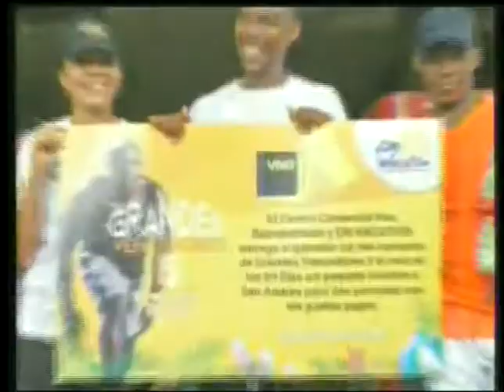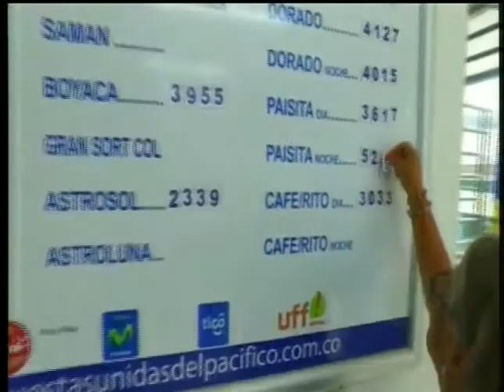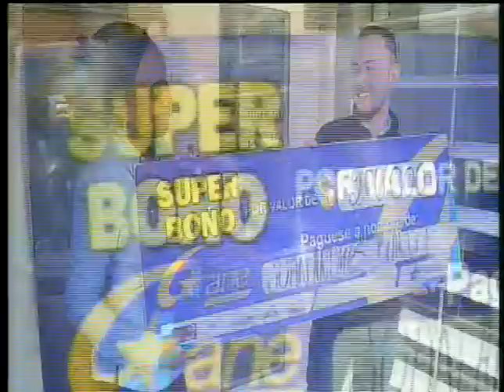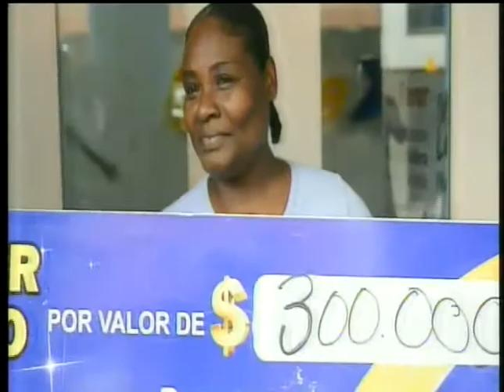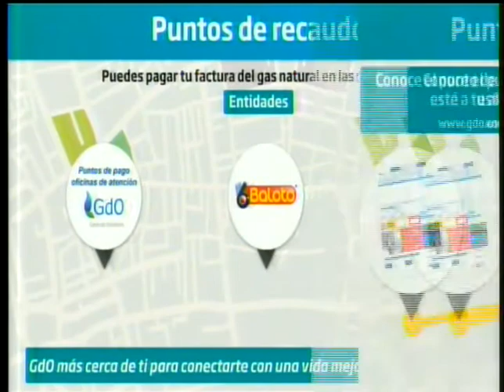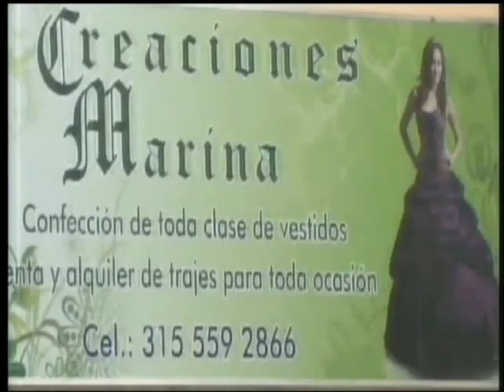Noticiero de Buenaventura, emisión noviembre 23 de 2017